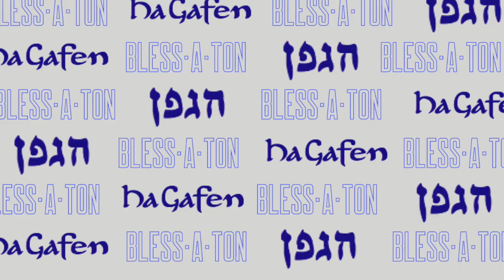Bless-A-Ton: The Bracha of Hagafen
Video #5 of the Bless-A-Ton campaign. Learn about the blessing of Hagafen, said prior to drinking wine or grape juice, and why it has its own bracha, unlike other fruits that are squeezed or blended.
Watch this video to learn about the Bracha, the proper way to say it, as well as how our lives reflect that of the grape.